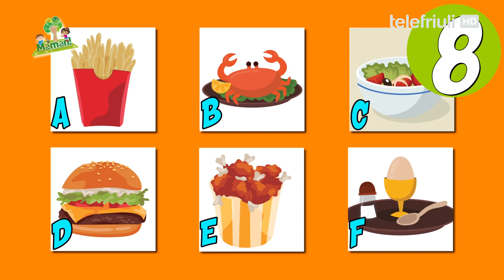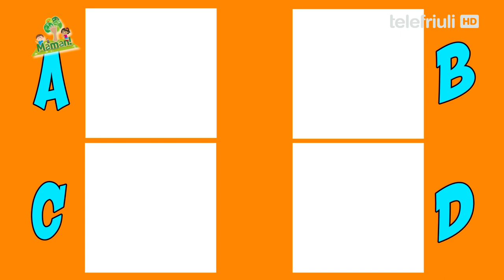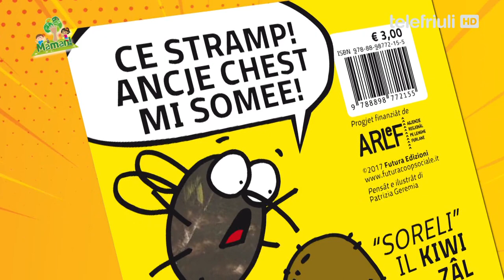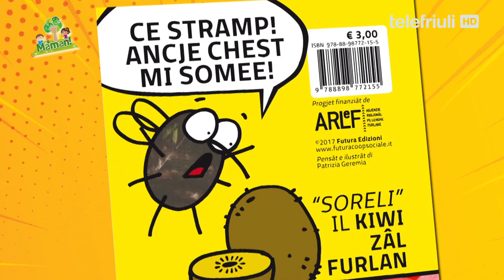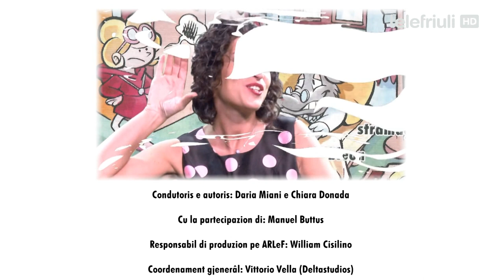Maman! - 2019 Pontade 3 - Al cres fuart il frut furlan! -